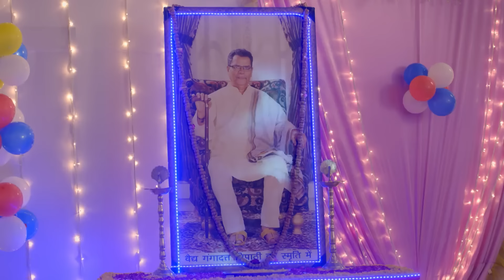OMG! Pankhuri ने बचाई Purva की जान! | Rajaa Betaa | Full Ep. 33 | Zee TV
Pankhuri saves Purva's life, but at what cost? The bond between them deepens, but new challenges are sure to arise. Watch to find out what happens next! 🛡️

Rajaa Betaa is a Hindi television drama. The story revolves around Vedant, a successful 30-year-old, who was adopted by Murari Tripathi in his childhood but was never quite accepted by his family. On his death bed, Vedants foster father asks him to keep the family together. Will Vedant be able to keep his promise in spite of his familys hostile behavior?PL2QlXuKj-XY2CFsFH0SQeXB03ZWQZKiJ7

OMG! Pankhuri ने बचाई Purva की जान! | Rajaa Betaa | Full Ep. 33 | Popular Hindi Show | Zee Anmol